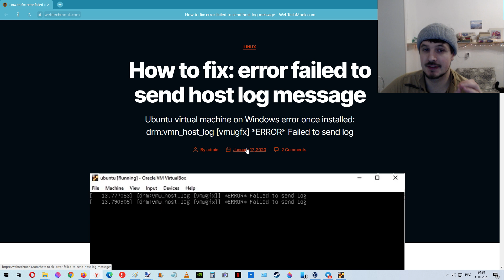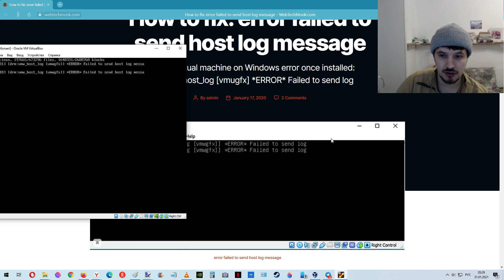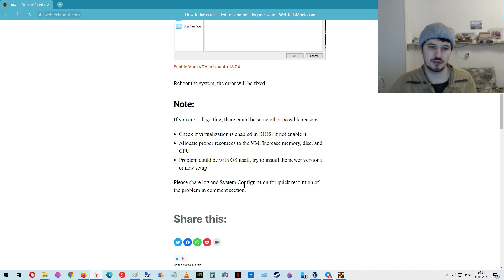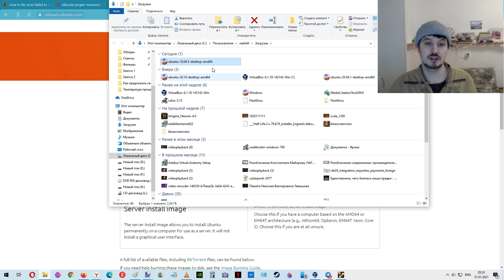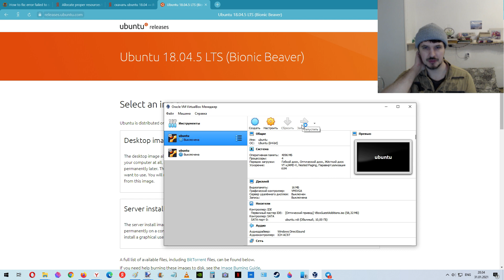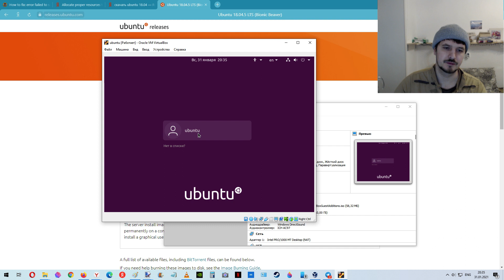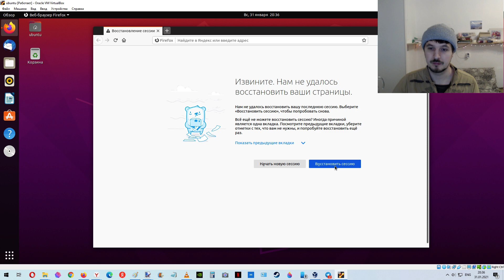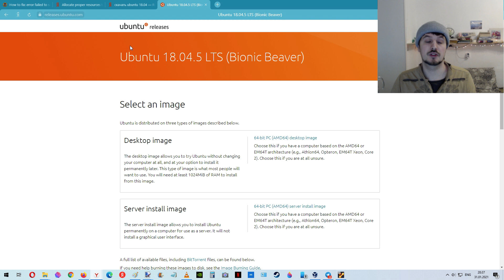Как исправить ошибку error failed to send host log message при загрузке Ubuntu в VirtualBox ?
Скачать Ubuntu 18.04 с официального сайта